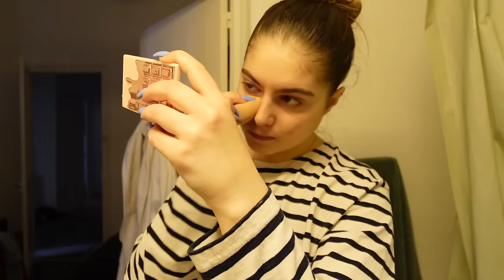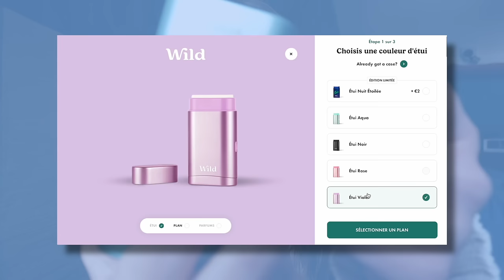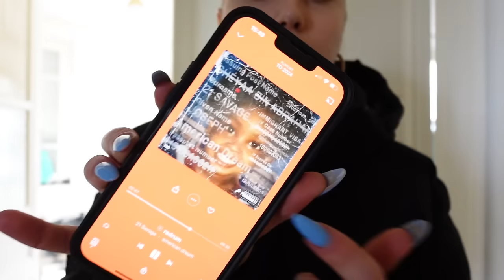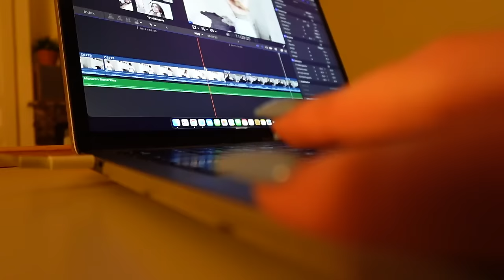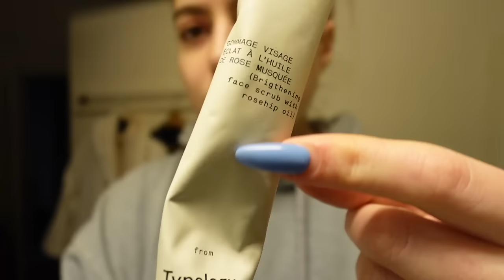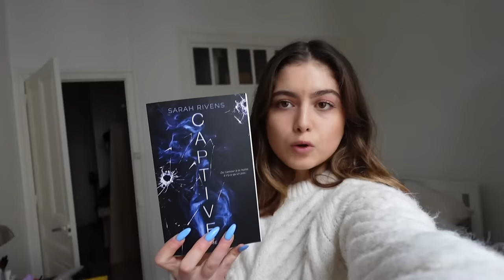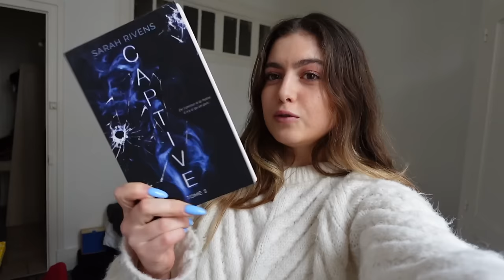PRODUCTIVE DAYS (montage, tournage, sport, lecture, self care…✨)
le code "WILDJU20" t'offre -20% sur tout le site de wild !

le code "JULIAECB" t'offre des promotions plus avantageuses que sur le site !

(je n'ai plus d'offre hello fresh)

Vous ne me connaissez pas ? Moi c'est Julia, créatrice de contenu, influenceuse, monteuse vidéo et Community manageuse. Ici vous retrouverez essentiellement des vidéos vlog où j'aime vous y partager mon quotidien, mes passions mais aussi des conseils précieux que je mets en place tous les jours pour me sentir épanouie ! J'espère que cet univers à la "ecb" va vous plaire, vous divertir et vous inspirer :) Je vous dis à très bientôt dans une prochaine vidéo ou à tout de suite sur Insta !

POINTS INFO
* Ma caméra : Je filme avec un Sony Zv1
* Mon logiciel de montage : Je monte avec Final Cut ProX
* Mon application pour les miniatures : Je fais mes miniatures sur Procreate via l'ipad air 2020

00:00 : lundi
14:45 : mardi
18:35 : mercredi